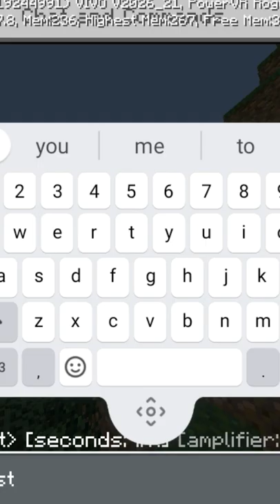How To Get Hogallala Powers Without any Mods 😱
How to Get Hogallal Powers Without Any Mods 😱